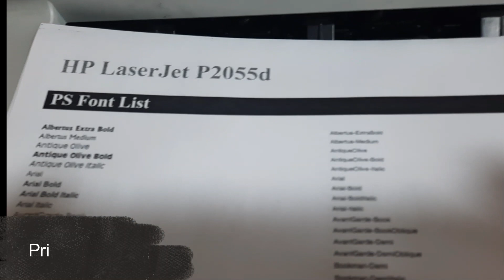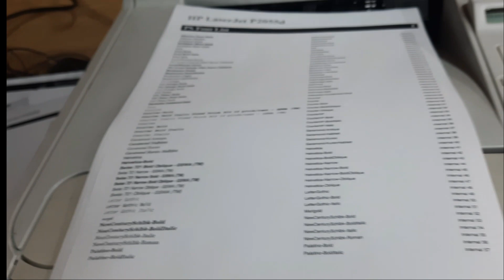How to Fix Paper Jam in HP Printer 2055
In this video, i explain Tips for HP 2055 printer to resolve paper jam error due to paper clutch error.

Translated titles:
Cómo solucionar un atasco de papel en la impresora HP 2055

So beheben Sie einen Papierstau im HP Printer 2055

Comment réparer un bourrage papier dans l'imprimante HP 2055

Como corrigir atolamento de papel na impressora HP 2055

HP Printer 2055 में पेपर जैम को कैसे ठीक करें?

كيفية إصلاح انحشار الورق في طابعة HP 2055

HP প্রিন্টার 2055 এ কিভাবে পেপার জ্যাম ঠিক

Cara Mengatasi Paper Jam di Printer HP 2055

Come risolvere l'inceppamento della carta nella stampante HP 2055

Как устранить замятие бумаги в принтере HP 2055